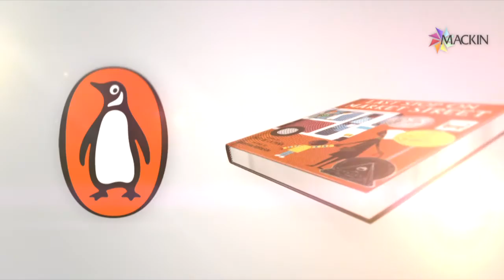De La Peña & Robinson: Diversity in Last Stop on Market Street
Award-winning children's and young adult author, Matt de la Peña and illustrator, Chrisitan Robinson, discuss their acclaimed picture book, Last Stop on Market Street, the winner of the Newbery Medal, the Caldecott Honor and the Coretta Scott King Honor.

Matt de la Peña, the first Latino male author to win the Newbery Medal, is the author of five critically acclaimed young adult novels: Ball Don’t Lie, Mexican WhiteBoy, We Were Here, I Will Save You and The Living. He’s also the author of another award-winning picture book, A Nation’s Hope: The Story of Boxing Legend Joe Louis. Matt teaches creative writing and visits schools and colleges throughout the country. Matt lives in Brooklyn, New York.

Christian Robinson is an illustrator of picture books, who says the essential element of his art is fun. He lives and works in San Francisco. His books include The Smallest Girl in the Smallest Grade, Leo, a Ghost Story, Josephine, School's First Day of School and Rain.